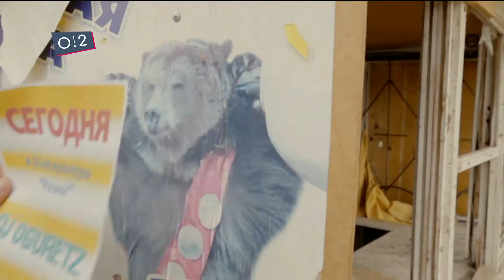🔵 DJ Oguretz - Let The Muzic F You